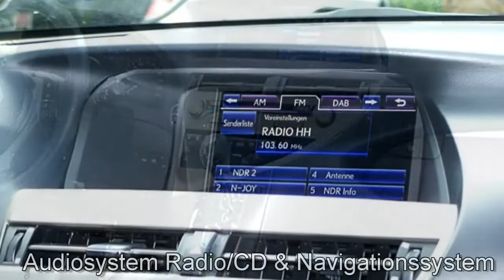Lexus RX 450 H Hybrid F SPORT 064028 Autohaus S+K